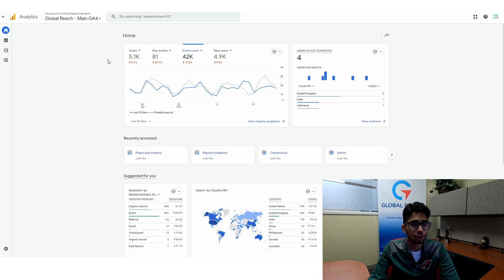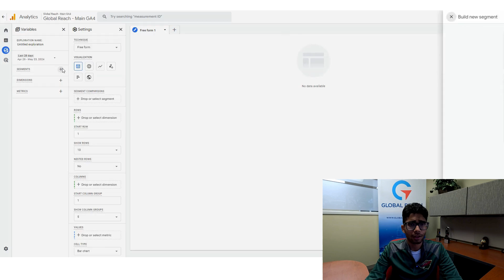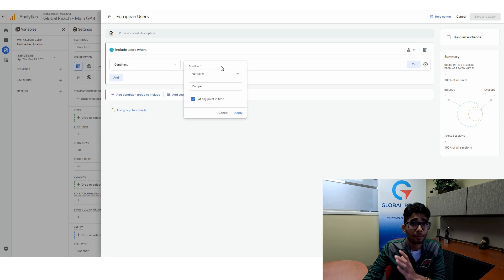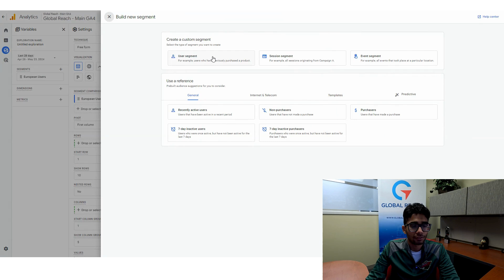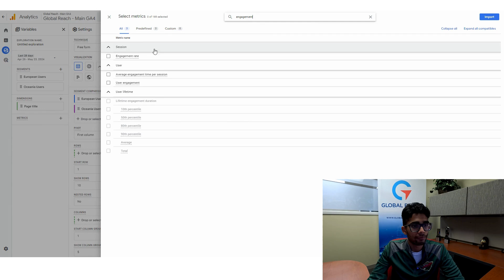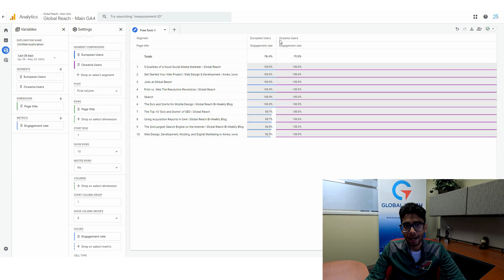How to use Segments in Google Analytics 4 | Full Tutorial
Segments in Google Analytics 4 allow you to segment your user base into distinct groups and compare them to each other or to your total user base. This video shows you a step-by-step tutorial on how to define and use segments.

0:00 Introducing Segments
0:40 How to create segments
3:31 How to put segments to use